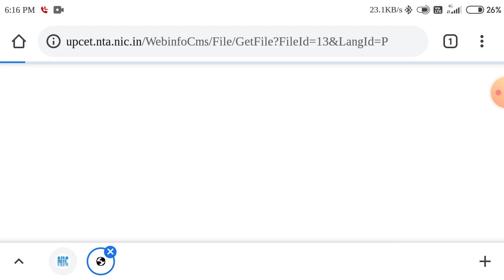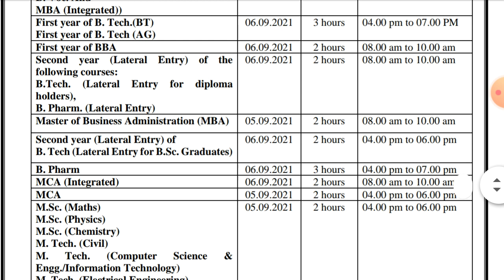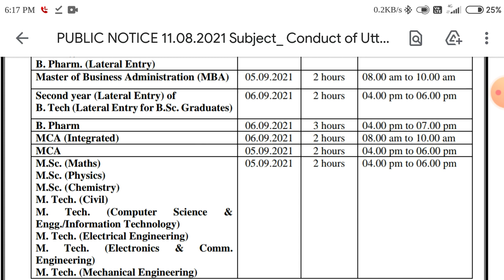UPCET Exam 2021 Date Declared UP B Pharma Entrance Exam 2021 Date Declared Latest News about upcet